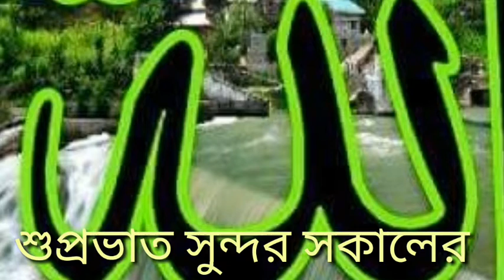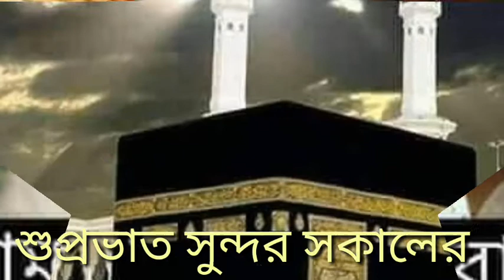শুভ সকাল, শুপ্রভাত